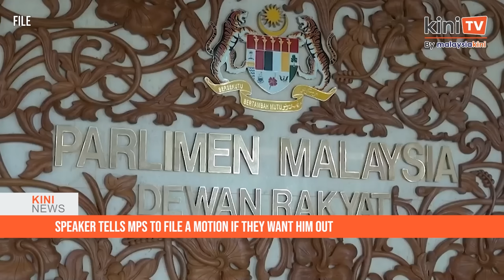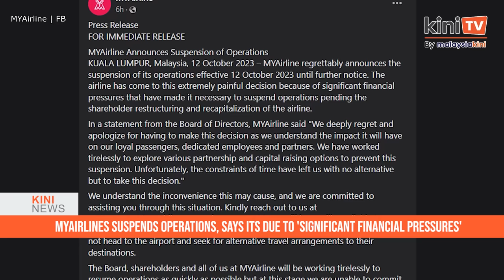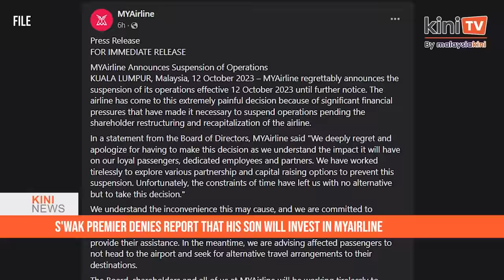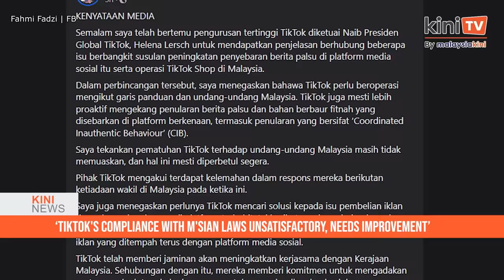KiniNews: 'Remove me if you don't like me' - speaker tells MPs; Goldman Sachs sues M'sia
[KiniNews] Dewan Rakyat speaker Johari Abdul said parliamentarians should remove him from his position via a motion if they do not like the way he handles the sittings.

This comes after an argument broke out in the house earlier over alleged “conflict of interest” in the approval of a motion submitted by Taufiq Johari (Pakatan Harapan-Sungai Petani). Taufiq is Johari’s son.

The argument started when Pendang MP Awang Hashim said “anak bapa” (father’s son) after Arau MP Shahidan Kassim questioned why Taufiq’s motion which was submitted on Wednesday was approved before his when he submitted his motion on Tuesday.

Deputy speaker Alice Lau, who was presiding over the session at the time, explained that there was no conflict of interest as Taufiq’s motion was given to her fellow deputy speaker Ramli Mohd Nor to deliberate.

Meanwhile, in a separate story, Goldman Sachs Group has filed legal action against Malaysia in a United Kingdom (UK) court in relation to the settlement agreement linked to the bank’s role in the 1MDB affair.